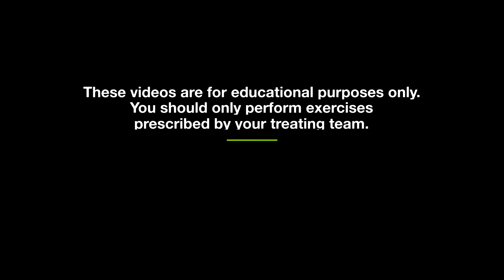Concussion Rehab - Post it Saccades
The purpose of these videos is to educate you about neurophysiological rehabilitation movements, methods and techniques we use to help patients rehabilitate from mTBI (mild traumatic brain injury). Much of the rehab strategies overlap. One exercise often facilitates better performance of another exercise. An analogy of this would be how improved cardiovascular fitness helps support your strengthening endeavours and vice versa.

However, the emphasis of these exercises is to promote the reorganization of neural networks (groups of cells in your brains that fire together) that govern almost everything you do from reading, walking, scanning your environment, regulating your emotions and attention, and much more.

The premise of the methods is simple and can be summarized in two adages: 1. Don’t reinvent the wheel; and 2. What fires together wires together.

Like that, we use methods that promote the re-experiencing of our world and ourselves the way we would have experienced them as a child. For some patients, as a toddler. For some patients, some exercises will take them back to infancy. And then we work back up. Like that, these movements have already been, at one-point, natural developmental milestones for us. And we just need to get back in touch with them, repeat them, until they become second nature: what fires together, wires together.

Hosted by Dr. Taher Chugh MD, CCFP(SEM), FCFP, Dip Sport
Video editing: Anusha Anowar & Adam El-Sharabasy